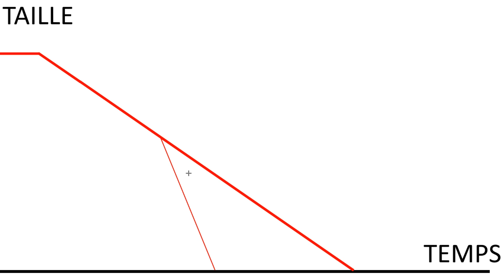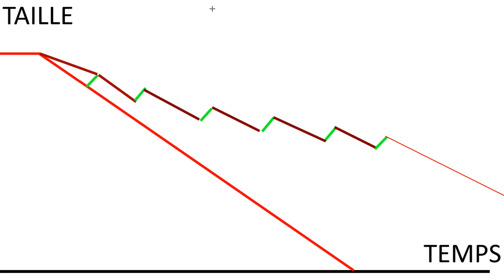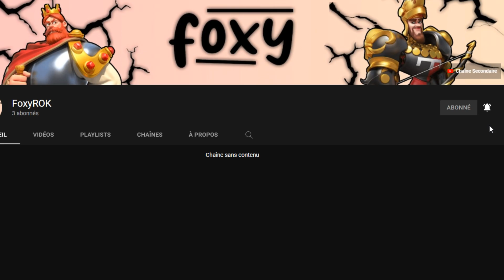POURQUOI LE SOIN N'EST PAS TOUJOURS INTÉRESSANT | RISE OF KINGDOMS FR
Le soin bien qu'utile dans certains scénarios, n'est pas que bénéfique et peut faire mal dans d'autres !

Suis-moi sur les réseaux :
Musiques :
Toutes mes musiques 🎵 proviennent de cette chaîne !
📌 Les chapitres :
00:00 - Introduction
00:27 - L'effet de soin
01:21 - La différence entre blessés légers et blessés graves
02:04 - Démonstration de l'effet de Richard dans une ville (Exemple le plus flagrant)
04:30 - Pourquoi Zénobie soigne et conserve des trades rentables ?
06:06 - Conclusion
07:23 - Outroduction